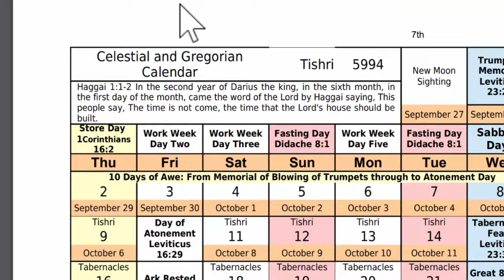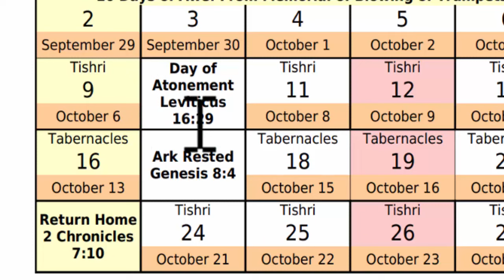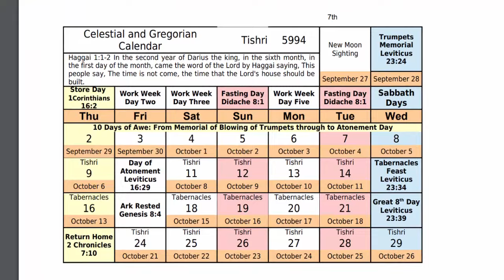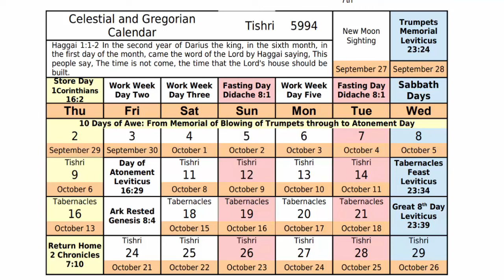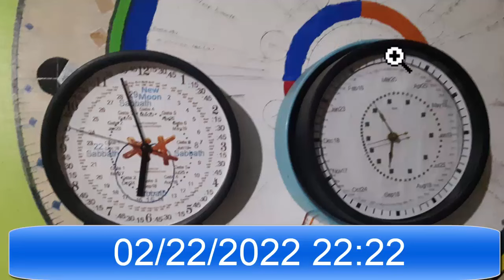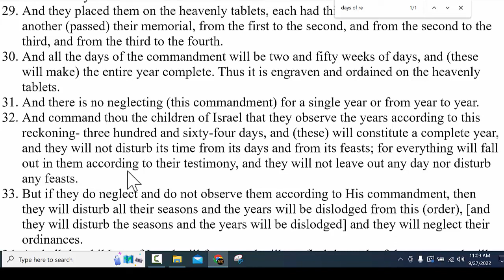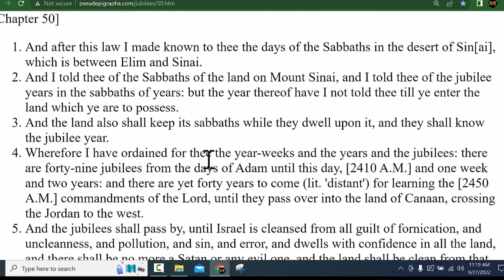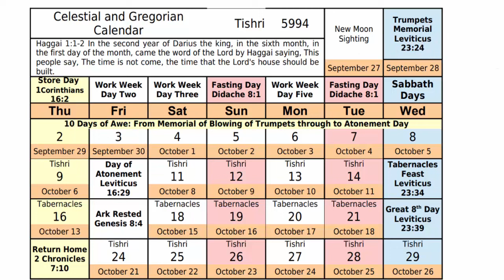Rosh Hashanah Starts On The 27th: An Update For Fall Feast Day Schedule Day of Remembrance Fall 2022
The Fall Feast Day Schedule has to be updated because there were no reliable sightings of the moon on the 26th of September from Jerusalem, Africa or the Continental US.  And the only report of the sighting of the New Moon sliver came from Hawaii last evening.  Longitudinally Hawaii is closer to Russia than it is to California. confirms the Evening of the 27th of the September as the beginning of Rosh Hashanah, the first day of the Seventh Month.